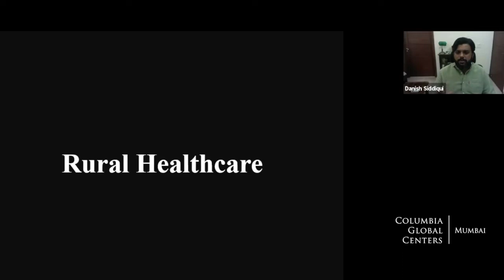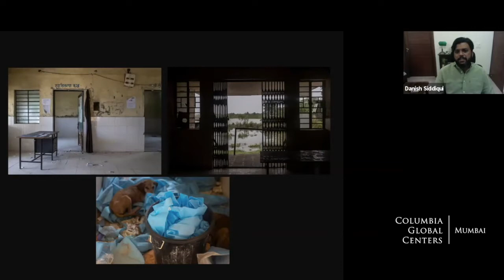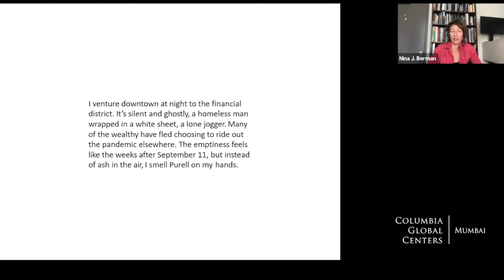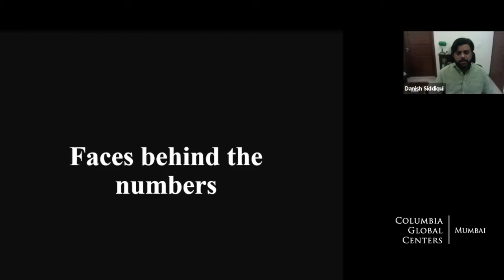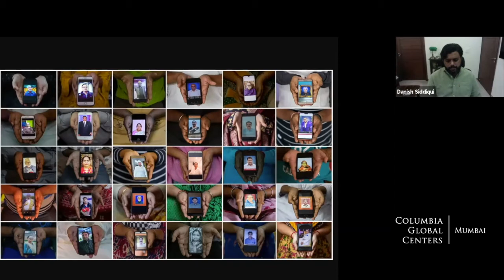The Lens as Witness: Photojournalism in the Times of Covid-19 with Danish Siddiqui and Nina Berman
Iconic images give flesh to how we remember significant moments in history. Over the last few months as many were confined indoors around the world, images became a way to remember our former lives and also act now as a bridge to understand developing new realities around us.

Columbia Global Centers | Mumbai held an online panel discussion on the role, scope and challenges of photojournalism in bearing witness and recording history during the current pandemic, featuring experts who drew from their own work and experiences:
Panelists:
● Nina Berman, documentary photographer and Columbia University Professor of Journalism
● Danish Siddiqui, Pulitzer Prize-winning photojournalist and head of the Reuters Pictures team in India

Note: A few months after this program, Danish Siddiqui was killed by Taliban fighters while covering a clash with Afghan security forces for Reuters India in Kandahar on July 16, 2021. He will be remembered for his outstanding contribution to photojournalism in India.